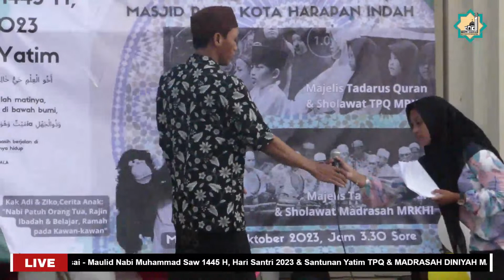Sambutan Ketua Harian TPQ & Madrasah MRKHI. Ustadz Zaki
PENGAJIAN ANAK  untuk anak anak keluarga jamaah MRKHI dan UMUM: Pengajian Anak sekaligus Memperingati Maulid Nabi 1445 H,  Hari Santri 2023, serta santunan yatim dan Takiran Bersama.

CERITA ANAK ISLAM:
Tema : Nabi Muhammad Kecil; Patuh Kepada Kedua Orang Tua, Istiqomah/ Rajin Ibadah dan Belajar, Ramah pada Teman-teman sebaya.

oleh Kak Adi dan Ziko

(plus) Pembacaan Malid Nabi oleh santri Madrasah Diniyah MRKHI @remaja_mrkhi

Persembahan Santri TPQ MRKHI @tpq_madrasah_mrkhi :

a. Mars-Himne TPQ
b. Pembacaan (Qiroah) Quran Juz Amma
c. Sholawat Nabi
d. Doa-doa harian
e. Lagu lagu islam

SANTUNAN YATIM: 15 yatim perwakilan +-200 yatim dampingan MRKHI

TAKIRAN: Tukar takir atau Kotak Nasi (sajian bebas tidak harus ayam/daging)  dan berbagi makan. Bagi yang ingin bersedekah  takir atau kotak makan (bukan keharusan bagi tamu umum) dalam kegiatan ini perkenan membawa 4 kotak nasi di hari H, untuk nanti ditukar (acak) bersama sama anak-anak dan tamu lainnya dan juga anak-anak yatim.

Terimakasih semoga